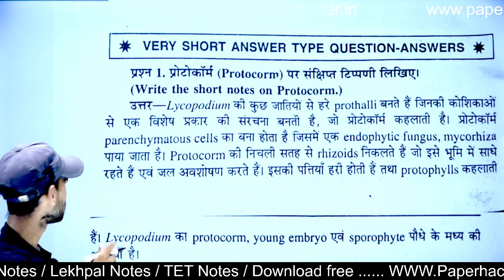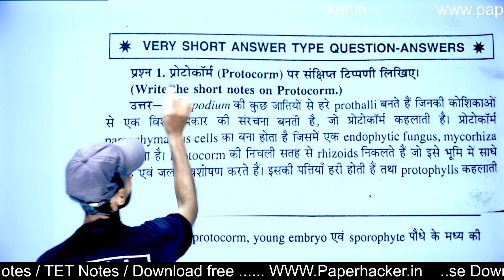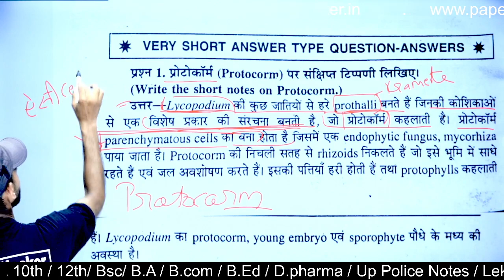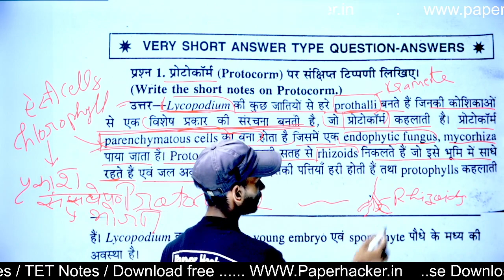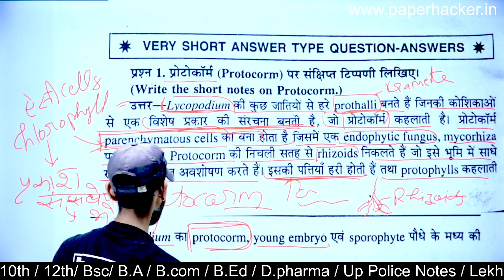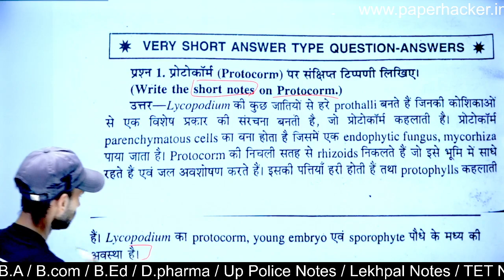22.प्रोटोकॉर्म (Protocorm) पर संक्षिप्त टिप्पणी, Bsc 2nd semester Botany